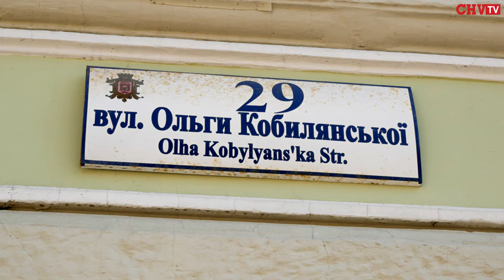У Палаці урочистих подій зникла весільна арка